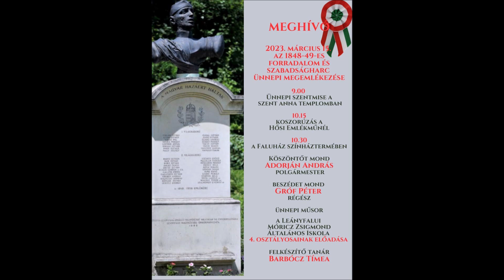Megemlékezés az 1848-as szabadságharcról Leányfalu, 2023. 03. 15. Leányfalutv